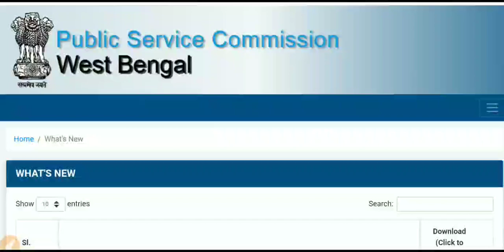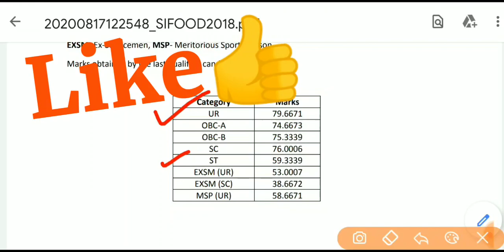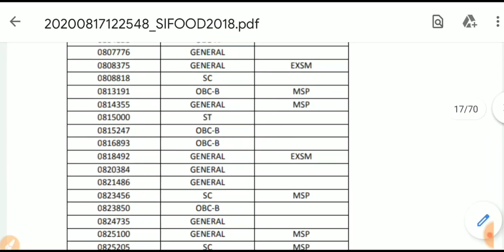🔥WBPSC Food Si Result 2020 Out ।(Official) । Wbpsc Food Si Cut Off Marks 2020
অবশেষে পাবলিক সার্ভিস কমিশনের ফুড সাব ইন্সপেক্টর পরীক্ষার রেজাল্ট প্রকাশিত হলো।

বহুদিন অপেক্ষার পর প্রকাশিত করা হলো এই রেজাল্ট। লক্ষাধিক ছাত্রছাত্রীরা এই পরীক্ষায় বসেছিলেন।

আজ রেজাল্ট প্রকাশিত হওয়ার সাথে সাথে পাবলিক সার্ভিস কমিশনের অফিসিয়াল ওয়েবসাইটের সার্ভার ডাউন হয়ে যায়। তাই বহু ছাত্রছাত্রীরা সমস্যার সম্মুখীন হচ্ছেন রেজাল্ট দেখার ক্ষেত্রে।

PSC Food SI পরীক্ষার Cut Off ভিডিওতে বলেছি শেষের দিকে।

পিএসসি ফুড এসআই পরীক্ষার ফলাফল (PSC Food Si Result 2020) -এর সম্পূর্ণ PDF ডাউনলোড করতে এখানে ক্লিক করুন।

🔴যারা এই পরীক্ষার Admit Card খুঁজে  পাচ্ছেন না, তারা পিএসসির ওয়েব সাইটে গিয়ে enrolment Number দিয়ে login করে ফর্মে ক্লিক করলে উপরে দেখুন রােল নম্বর আপডেট করে দিয়েছে PSC.

🔥 Result Download করতে সমস্যা হলে টেলিগ্রাম থেকে ডাউনলোড করুন:-